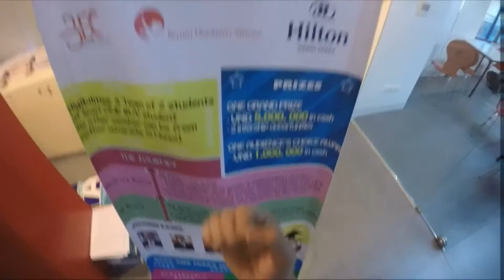SE updated June 2015